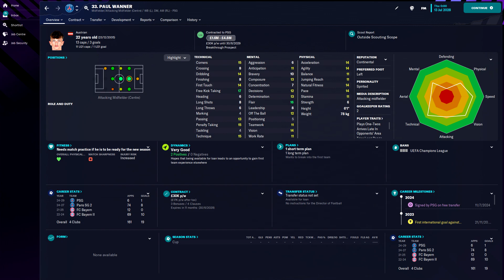Paul Wanner in FM23 Full Player profile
Paul Wanner Football Manager 2023 Progression
Paul Wanner Football Manager 2023 Development
Paul Wanner Football Manager 2023 Wonderkid
Paul Wanner Football Manager 2023 Potential
Paul Wanner Football Manager 2023 Career